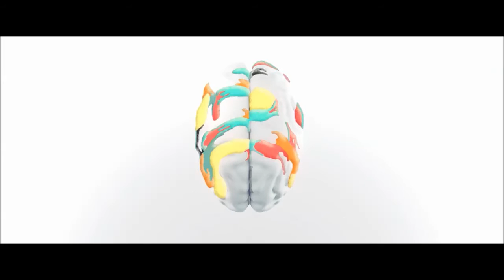Tash - Blasphemy (Original Mix) [Just Movement]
Released: 20 February 2016
Label: Just Movement
Catalog # : JMR039
Tash:
Just Movement
Split Atoms
The purpose of this project is to express our passion for electronic music.
Hope you can join our passion too!
Split Atoms doesn't own any rights on music, picture or video.